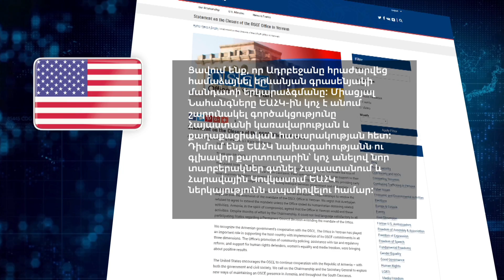Երևանում ԵԱՀԿ գրասենյակը կփակվի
ԵԱՀԿ ծրագրերը կիրագործվեն առանց ԵԱՀԿ-ի, բայց ավելի մեծ ծավալներով ու ավելի մեծ թափով::